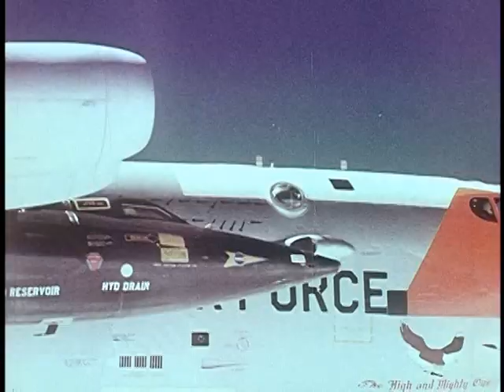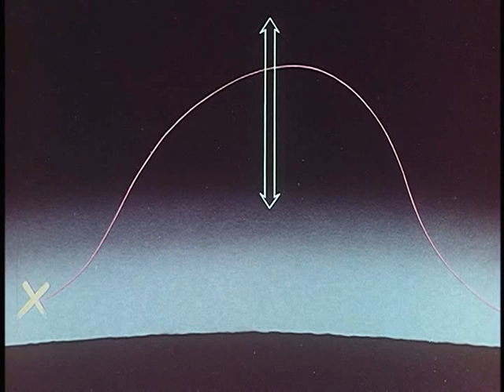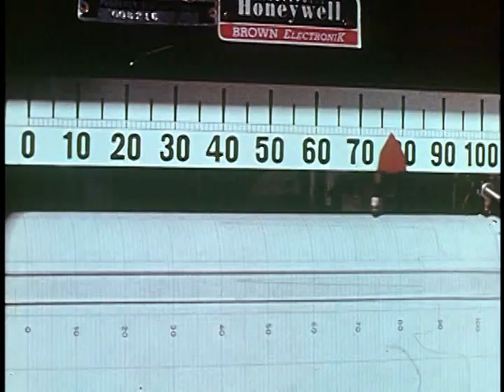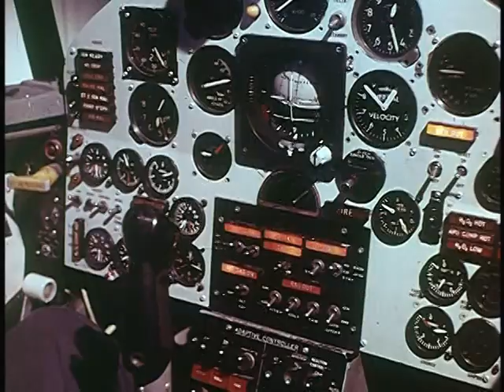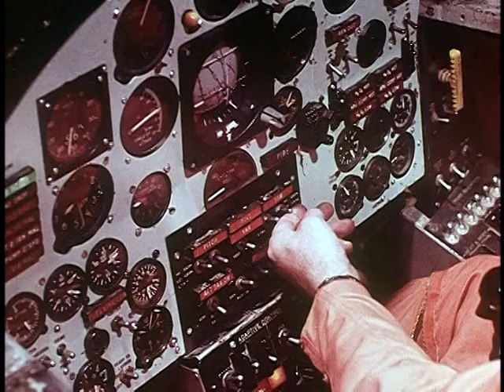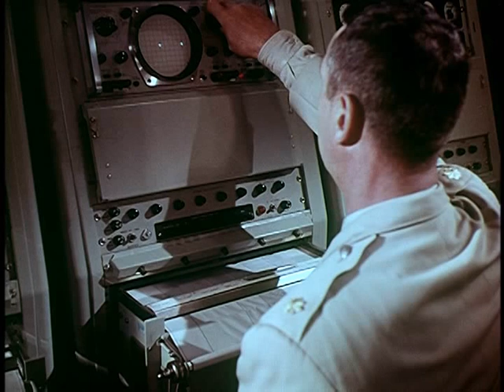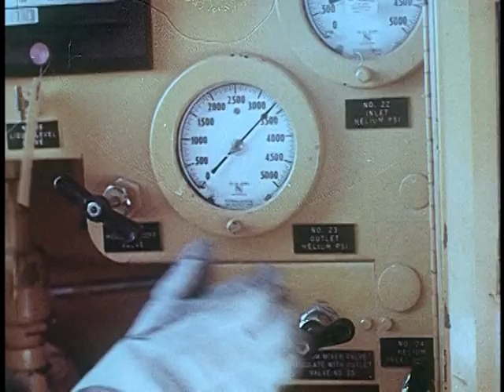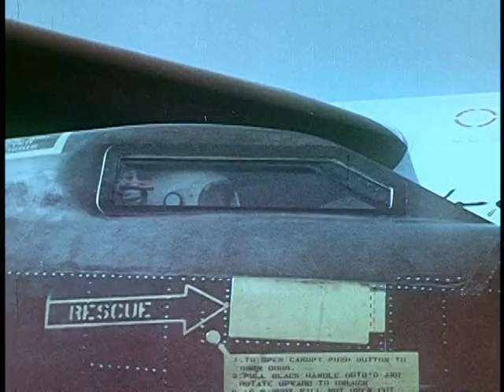RESEARCH PROJECT X-15 | TOP SECRET DOCUMENTARY on THE DEVELOPMENT OF THE X-15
RESEARCH PROJECT X-15 | TOP SECRET DOCUMENTARY on THE U.S. AIR FORCE DEVELOPMENT OF THE X-15 ROCKET JET - (1962) - The North American X-15 was a rocket-powered aircraft operated by the United States Air Force and the National Aeronautics and Space Administration (NASA) as part of the X-plane series of experimental aircraft. The X-15 set speed and altitude records in the early 1960s, reaching the edge of outer space and returning with valuable data used in aircraft and spacecraft design. As of 2013, the X-15 holds the official world record for the highest speed ever reached by a manned aircraft. Its maximum speed was 4,520 miles per hour (7,274 km/h) (Mach 6.72).

During the X-15 program, 13 different flights by eight pilots met the USAF spaceflight criterion by exceeding the altitude of 50 miles (80 km) thus qualifying the pilots for astronaut status. The USAF pilots qualified for USAF astronaut wings immediately, while the civilian pilots were awarded NASA astronaut wings in 2005, 35 years after the last X-15 flight. The sole USN pilot in the X-15 program never took the aircraft above the requisite 50 mile altitude.

Of all the X-15 missions, two flights (by the same pilot) qualified as space flights per the international (Fédération Aéronautique Internationale) definition of a spaceflight by exceeding 100 kilometers (62.1 mi) in altitude. (Summary adapted from Wikipedia.org | attribution